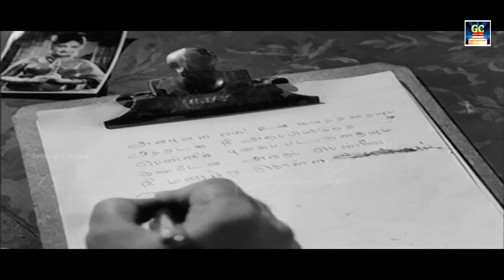இளமையில் ஏங்கி கேட்கும் சிவாஜி காதல் பாடல்கள் | Sivaji Kadhal Jodi Padalgal | Kannadhasan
Movies
ShortFilms
Special Programs
Events
Movie News